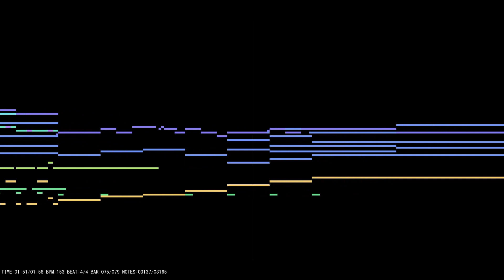[Original] L'acte final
Hi Its an original track! (Debatable)

Sorry for not posting in a bit. The truth is that I keep starting many projects, But i never finish them.

This one was made very quickly (Literaly yesterday night. ). Its not really extravagant or anything. But anyways, VGM, its not always super complex. For example, maybe in a tense situation, it would just be repeating chords. Sometimes, repetitive, its good to convey an emotion... i think that simpler tracks are just as good as super complex ones!

Im not sure what feeling i had for this one! At the start, its suspensful, like the final level of a game! , but then, 0:35 , Its triumphant! I love that part so much, I had the most fun with it. I came up with the title just now, but it sounds very final... endgame... !!!

Ahhhhhhhhr, I think all my original tracks sound like Touhou ! It sounds like a stage theme, right? 0:12, melody, it sounds like Wbawc stage 2 i think... The entire track has a wbawc feeling i think, because of the drums, its similar! Also, 0:48, heartfelt fancy Lol. Chord progression is similar, I cant help it! And in fact, at 1:36, I couldnt resist anymore, I had to do the Touhou Chord Progression™ .

I hope its OK! I have a lot of fun with original compositions, even if does end up sounding like touhou styles. Also, i think I will start putting [original] in the title, Just so i can sort my videos easier! OK, thats all.

SEGAudio by Aburtos